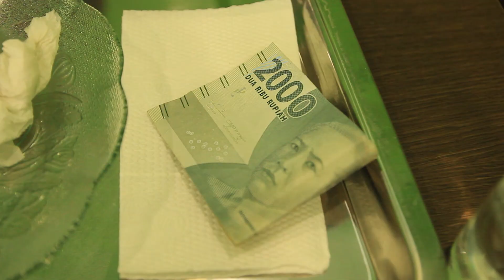PERBANDINGAN ORANG BIASA VS SULTAN DI RESTORAN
Ahlan Jal, semoga video perbandingan orang biasa vs sultan ini dapat menghibur kalian semua.

duo harbatah, Harbatah, arab, lucu, kocak, ngakak, trending , arab, 1cak, sultan, crazy rich arabian, orang biasa , sultan usama, fagih, sultan, viral